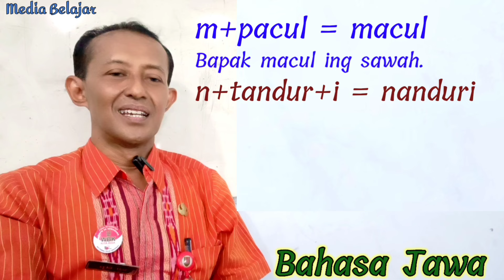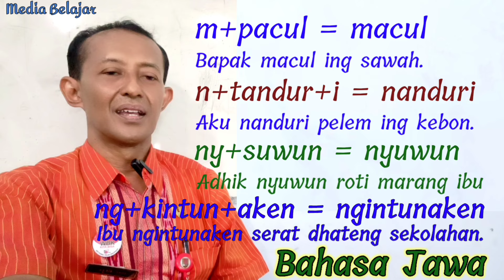Belajar Kalimat Aktif Bahasa Jawa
Ukara tanduk dalam bahasa Indonesia itu kalimat aktif. Di dalamnya mrnggunakan kata kerja aktif, yang dinamakan tembung tanduk atau kata kerja aktif. Ciri utama dalam ukara tanduk itu subyek atau jejer ukara melakukan sesuatu atau pekerjaan tertentu secara aktif.